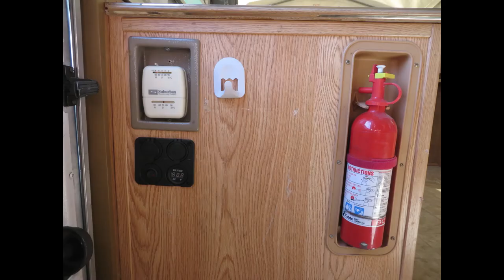2005 Palomino Pony (FOR SALE)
Please see add on FB Marketplace and/or Kijiji Ottawa